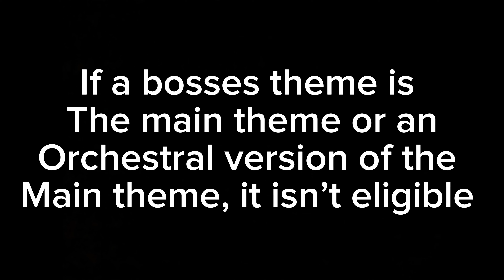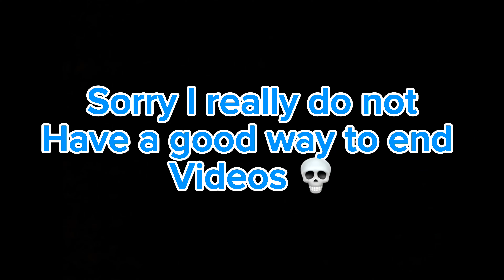My Favorite Boss Theme From Every Mainline Sonic Game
My favorite Sonic boss themes

Bluesky: @Kingofthehedgys.bsky.social